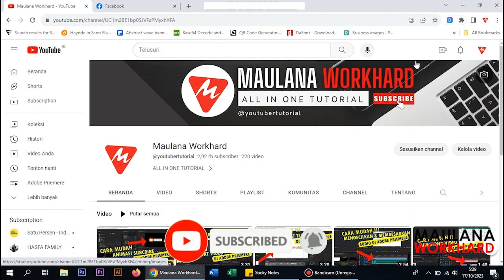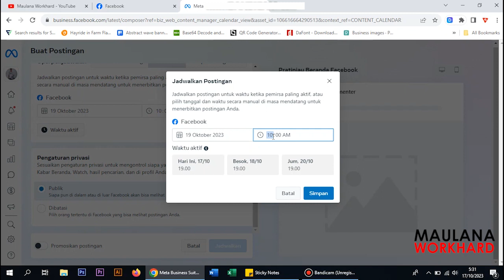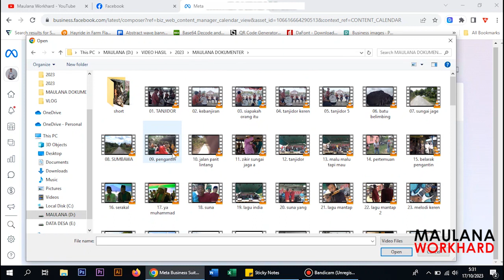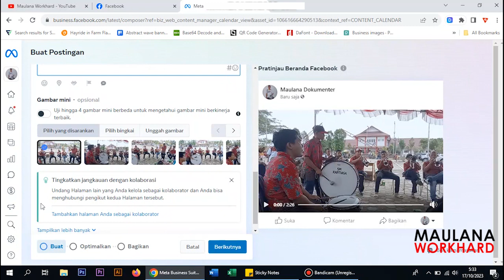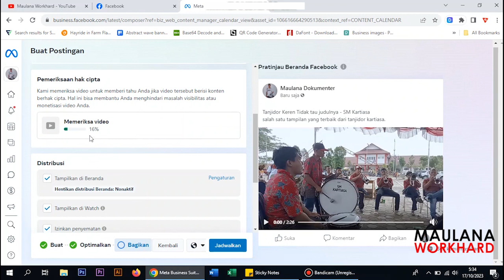Cara membuat jadwal upload video di facebook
pada video ini, saya membuat jadwal upload video di facebook, semoga membantu teman-teman. jika ada pertanyaan silakan tulis di kolom komentar.

Cara Membuat Postingan Terjadwal Facebook - Posting Terjadwal Facebook Otomatis 2023
Cara Menjadwalkan Video Reels Facebook Secara Otomatis
Cara Posting Reels Facebook Terjadwal Otomatis Tanpa Softwere atau Tools
5 Tips Cara Upload Video Reels Facebook Agar View Banyak - Step 4 &5 Banyak Yang tidak Tahu